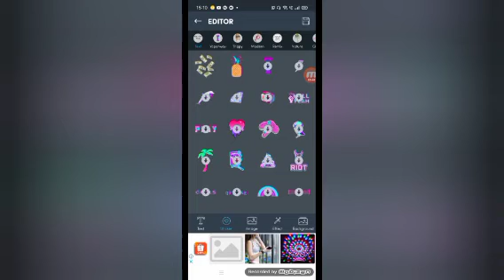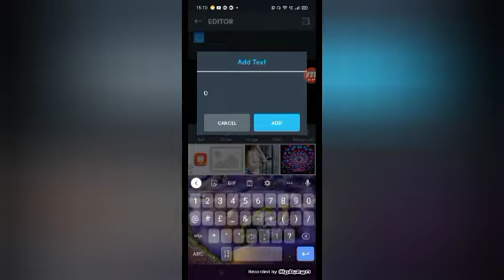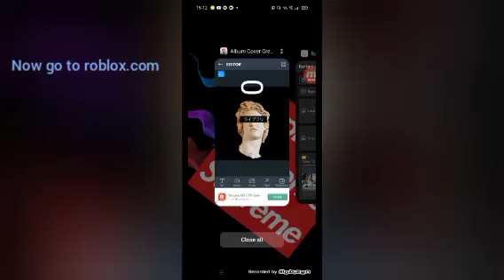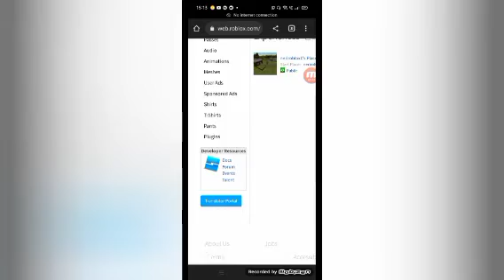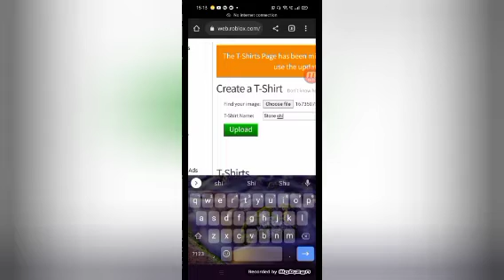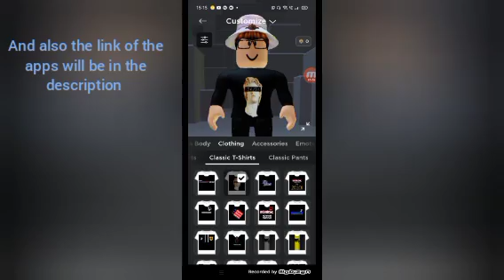how to make your own t shirt on ROBLOX!!